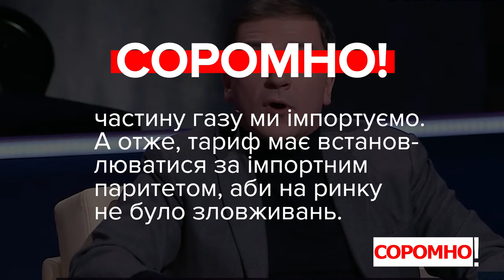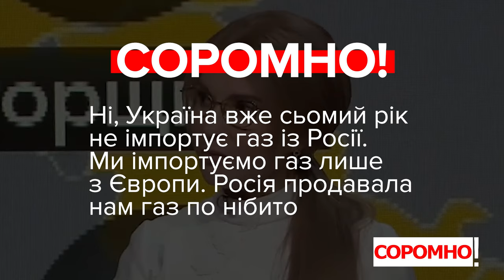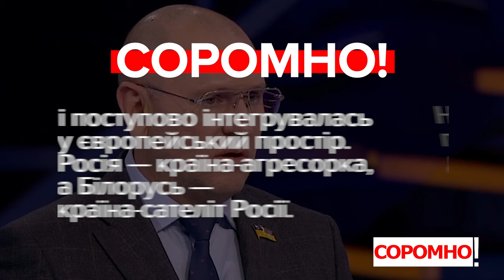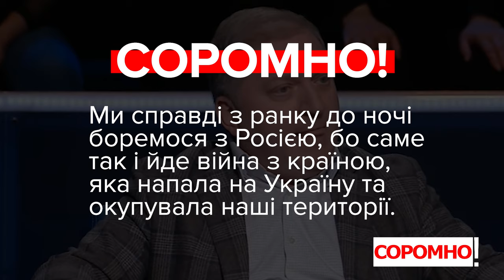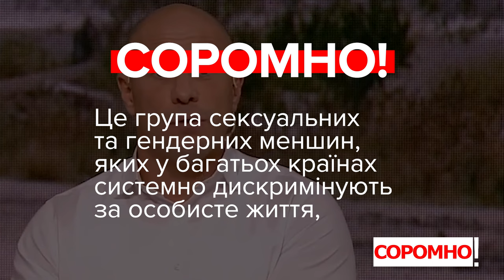Соромно! Бондарєв, Тимошенко, Шевченко, Волошин, Кива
00:00 — Костянтин Бондарєв про МВФ
01:11 — Юлія Тимошенко про постачання газу
01:53 — Євгеній Шевченко про іноземних партнерів
02:54 — Олег Волошин про війну
03:41 — Ілля Кива про пропаганду